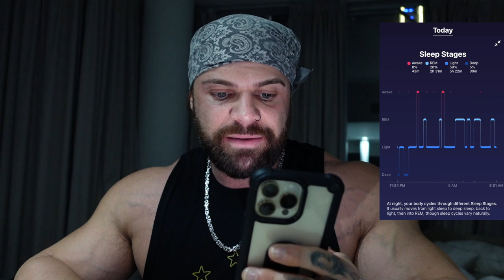Wissenschaft sagt: Dicke Arme !